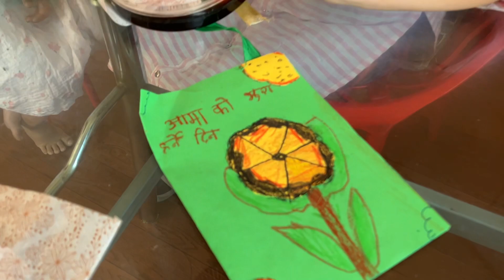20 April 2023